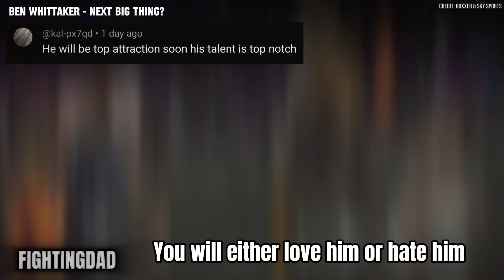The Surgeon - He embarrasses his opponents | Boxing showboating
Ben Whittaker has been embarrassing his opponents in his pro career. Is he legit or will he get found out? He is like the second coming of Prince Naseem and Emanuel Augustus - the drunken master.

Alex Productions: ► / @alexproductionsnocopy... Franz:/@rygo_dj